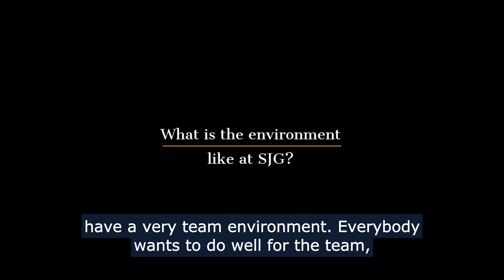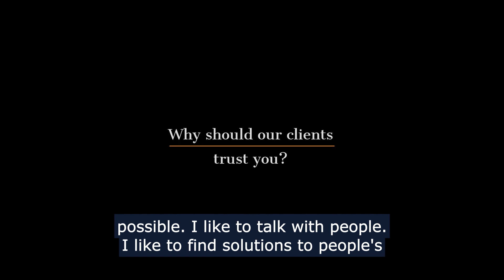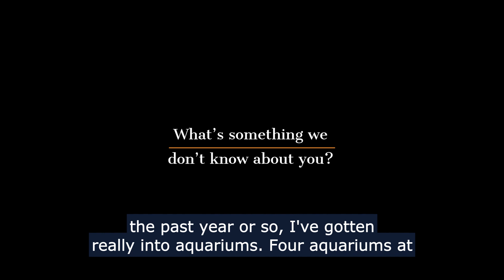Meet Our Attorneys | Matthew Bonilla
Meet Matt, another one of our amazing attorneys here at Stewart J. Guss.

Get to know more about him and his success at our firm.